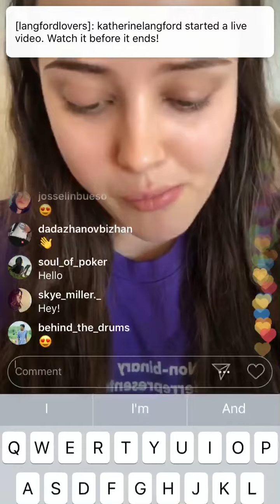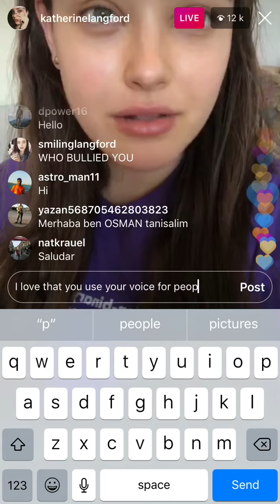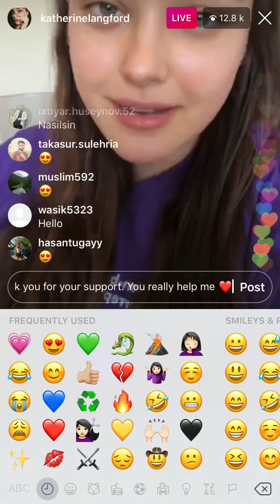Katherine Langford - Full INSTAGRAM livestream - 18/10/18